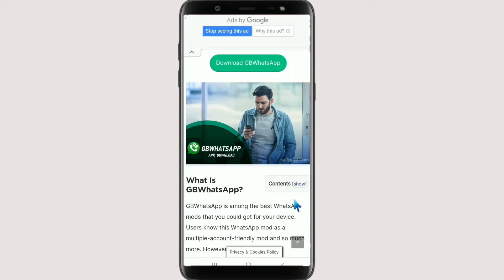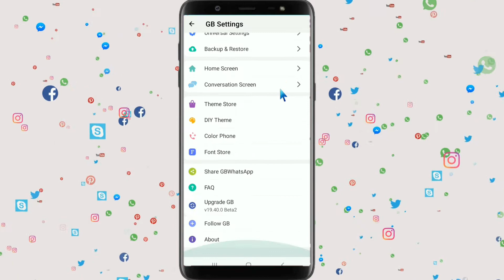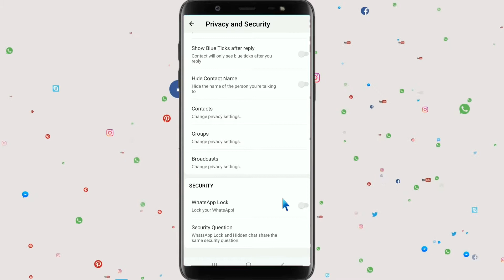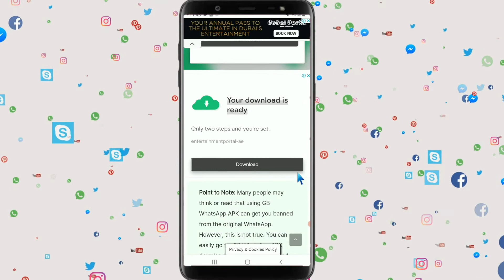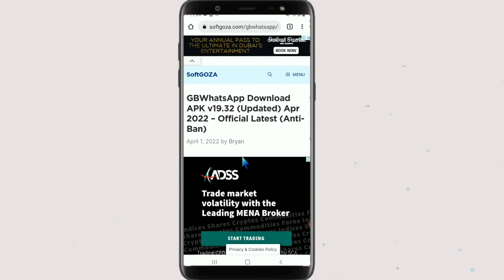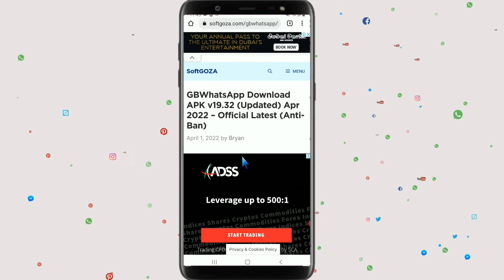GB WhatsApp Download kaise Kare,How to Download GB WhatsApp,New GB WhatsApp 2022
GB WhatsApp Download kaise Kare,How to Download GB WhatsApp,New GB WhatsApp 2022|@techboi7667 @Technicalboss

GB whatsapp download kaise karen 2022

GB whatsapp kaise download kare 2022

gb whatsapp chrome browser Se download kaise kare

how to download gb whatsapp 2022

Technical Azeem

Hii Friends : So Today in this Video I show you how to  Download New GB WhatsApp and How To Update New GB WhatsApp / To Dosto Aaj ki is Video Maine Apko Btaya Ke New GB WhatsApp Kaise Download Kare Aur Kaise Update kare Ummid Hain Ye Video Apko Passand Aye Thanks 🙏🏻

Best For Viewers Watching Videos

About Use My Content